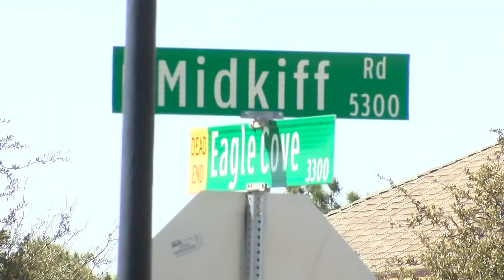TIMELINE: The death of MPD Officer Heidelberg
Officer Heidelberg was killed on March 5, 2019. Over two years later, his accused killer is about to face trial.